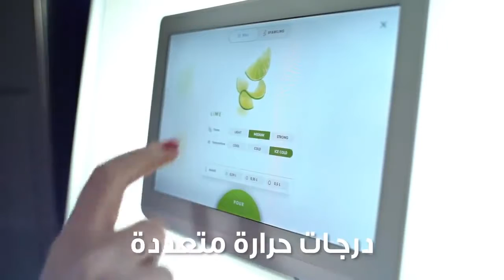اعلان شركة بيبسي ل اكسبو 2020 دبي بصوتي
اكسبو 2020 دبي expodubai2020